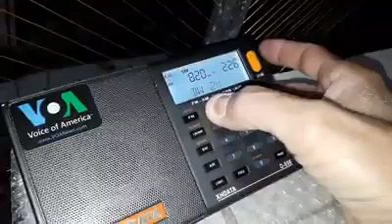LRA 8 Radio Nacional, Formosa, Argentina - Captación efectuada en Ceará, por Joe DX, en los 820 KHz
EMISORA: LRA 8 - RADIO NACIONAL
SITIO TRANSMISOR: FORMOSA, ARGENTINA
POTENCIA: 25/5 Kw.
LENGUA: ESPAÑOL
FECHA DE LA ESCUCHA: 02 DE MAYO DE 2020 (FECHA DE LA HORA UTC)
HORA: 0226  UTC
FRECUENCIA: 820 KHz (AM)
SINPO: 35222
DETALLES: PX 'COMENTARIOS POR YL, Y MUSICAS'
RECEPTOR: XHDATA D 808 (DE FABRICACIÓN CHINA)
ANTENA: LOOP DE CUADRO, CASERA, PARA ONDAS MEDIAS
UBICACIÓN DE LA ESCUCHA: MORRINHOS, CEARÁ, BRASIL
RADIOESCUCHA: JOSÉ MARANHÃO (JOE DX)
INDICATIVO: PT7046SWL